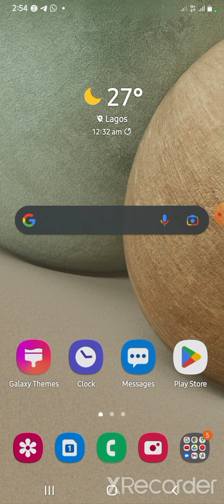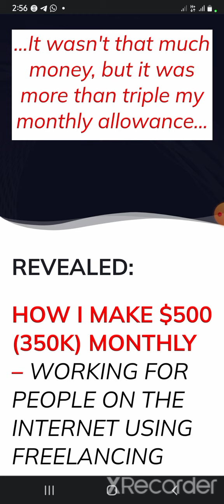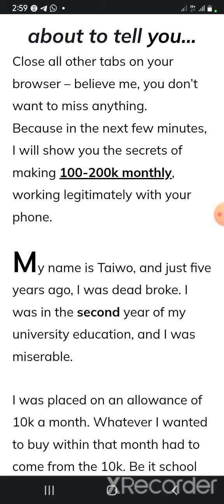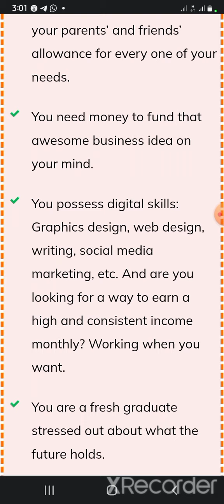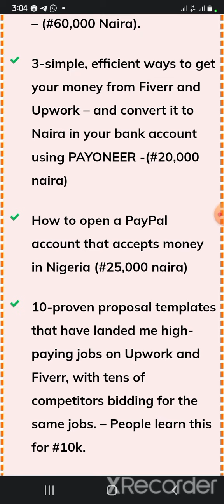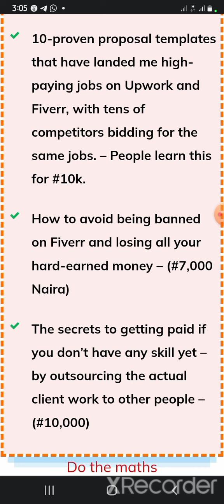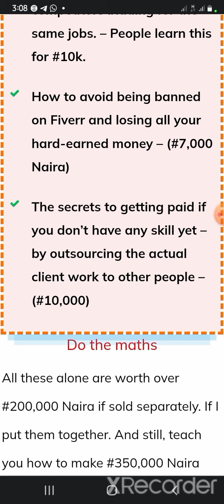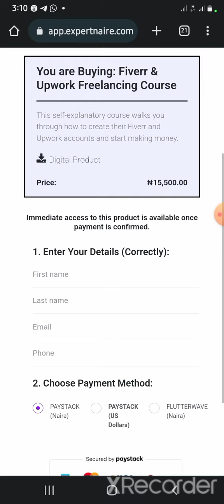HOW TO MAKE $1000 MONTHLY || SELLING YOUR SKILL ONLINE.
ABOUT ME

this video talks about how you and use your digital skill to make money online utilising an online course that can show you the way you can implement it and make good morning online even if you don't have a skill you can learn your skill on this course.

click on this link below to check the sales page👇🏾👇🏾👇🏾